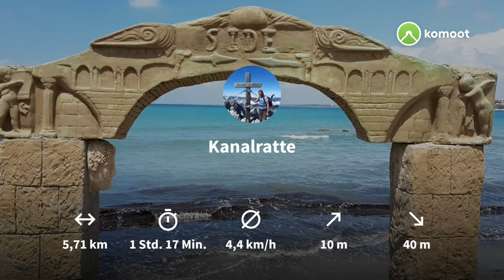Side Türkei Ultraleichtflug über den Strand Hafen Amphitheater alle Hotels. Wer war schon mal da?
Wer aber schon einmal den Side in der Türkei war, der weiß wie wunderschön es dort ist. Ich zeige euch heute Side von oben. Es geht mit dem Ultralightdrachenflieger am Strand entlang. Über den Hafen die Altstadt und die ganzen Hotels. Wer schon mal da war, der wird bestimmt einiges wiedererkennen. Also steigt ein und ab in die Lüfte.

Mein CO2 Messgerät

Wir haben Salewa Klettersteigsets. Die kann ich nur wärmstens empfehlen. Im Preis Leistung und der Handhabung unschlagbar.

Unser Luk hat ein spezielles Klettersteigset für Kinder bekommen.

Zum filmen benutzte ich die Exprotrek Action Cam 4K Unterwasserkamera. Macht für guten Preis super scharfe 4K aufnahmen. Auch der Ton macht sich gut. Ich hb aber noch ein zusätzliches Lavalier Mikrofon angeschlossen.

Schaut das Video bitte bis zum Ende an, da wartet noch eine Lustige Überraschung auf euch.

Die Natur hautnah erleben und genießen. Ich teile mit euch alles was man draußen erleben kann. Die Natur ist einfach zu schön um drinnen vor dem Fernseher zu hocken.